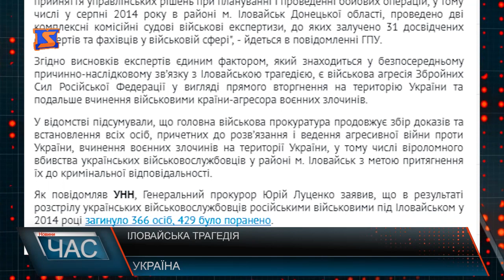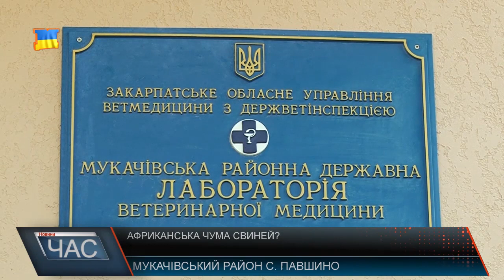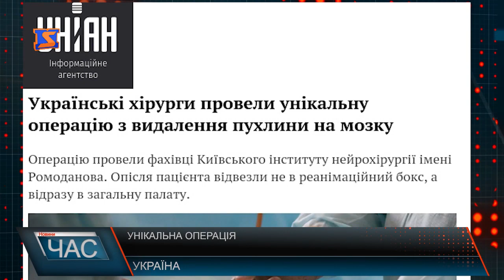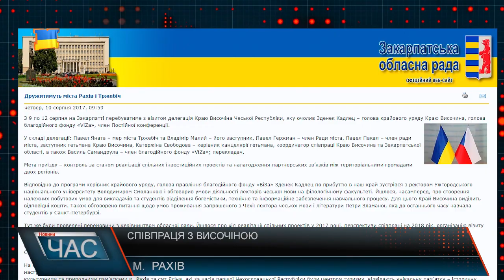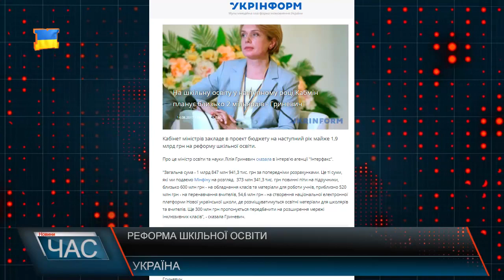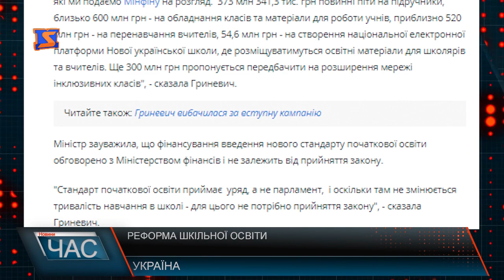Програма “ЧАС”. Hовини Закарпаття за 14 серпня 2017 року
Чутки чи правда? Чума шириться Закарпаттям
 Вимоги людей. Жителі Веряця перекрили дорогу
Ні кінця ні краю. Коли побачать ужгородці гранітні тротуари
Візит європейських делегатів. Результати співпраці
 «Карпатські стежки». Туристичний маршрут